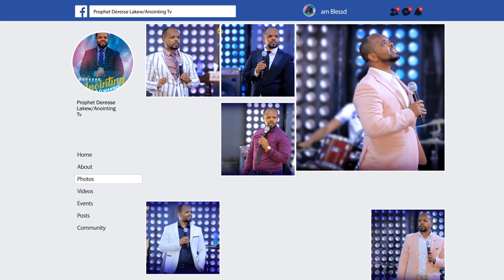"የኢየሱስ ደም"…..Addis Ababa//አዲስ አበባ አጥቢያ//